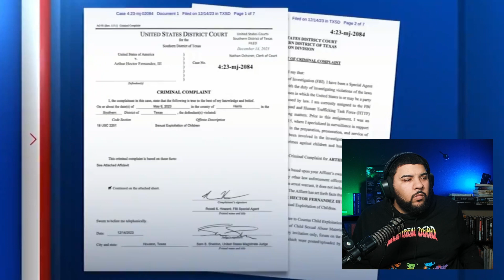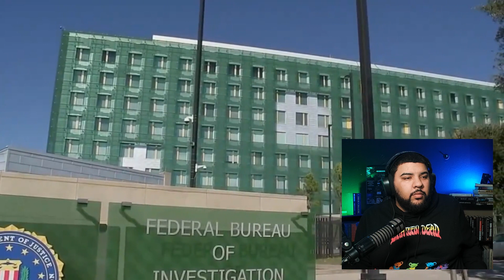7 Men Caught On Dark Web Assaulting Toddlers In Houston Galleria Mall